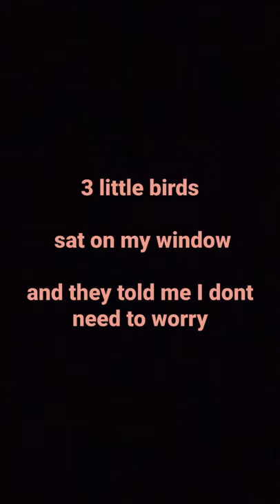"girl put your records on" by Ritt Momney - lyric shorts 89